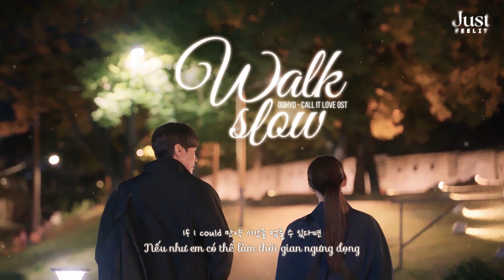♪ Vietsub ‖ Lyrics ♪ OOHYO '우효' - Walk Slow (Call It Love OST Part.4) (사랑이라 말해요 OST)